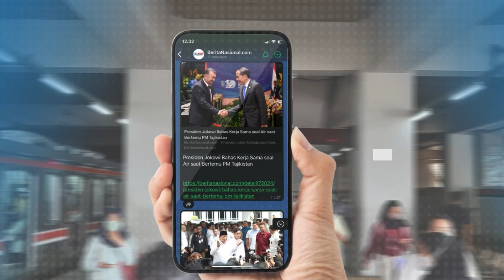Ditemani Ahok, Pramono - Rano Karno Daftar Pilgub Jakarta 2024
Pasangan Calon Gubernur dan Wakil Ketua Gubernur Pramono Anung dan Rano Karno, yang diusung oleh Partai PDIP, tiba di Kantor KPUD DKI Jakarta, pada Rabu pagi, 28 Agustus 2024. Pasangan Pramono - Rano kompak mengenakan pakain adat Betawi, dan datang menggunakan kendaraan oplet berwarna biru sebagai ciri khas “Si Doel”, serta iring-iringan Tanjidor. Keduanya tiba di kantor KPUD DKI Jakarta didampingi oleh Ketua DPP PDI Perjuangan, Eriko Sotarduga, dan Mantan Gubernur DKI Jakarta Basuki Tjahaja Purnama, alias Ahok. Serta jajaran pengurus DPP dan DPD PDIP Jakarta. Calon Gubernur Jakarta Pramono mengatakan, sesuai dengan peraturan PKPU yang baru,  maka syarat telah terpenuhi untuk didaftarkan, dan semua dokumen pun telah disampaikan. Selain itu Pramono juga menyampaikan, diusung menjadi Calon Gubernur tidak pernah dirinya bayangkan sebelumnya. Lebih lanjut Pramono berjanji, akan bekerja dengan sungguh-sungguh, bekerja dengan hati, serta turun kebawah untuk menyapa seluruh lapisan masyarakat.